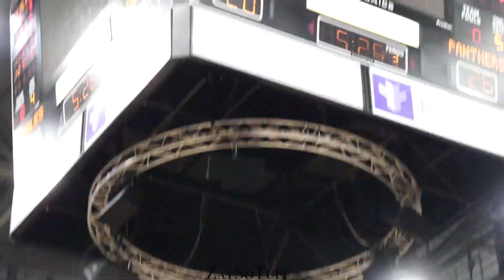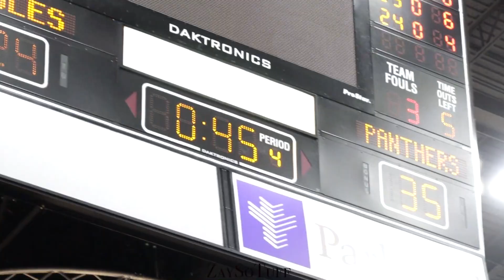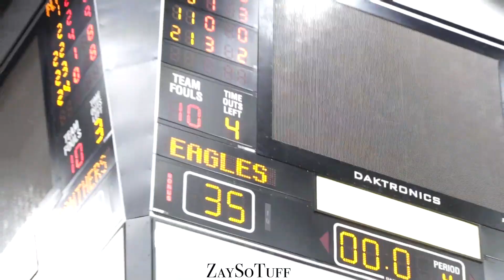5 STAR RON HOLLAND GOES DUMB IN HEATED PLAYOFF MATCHUP!!